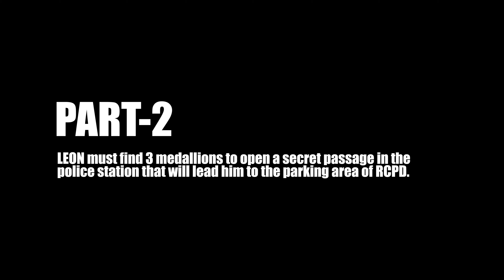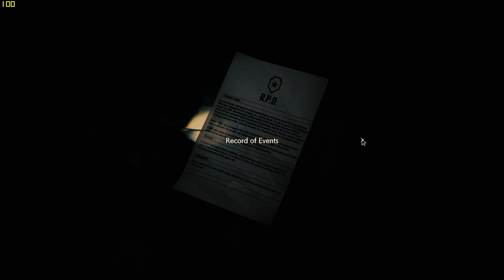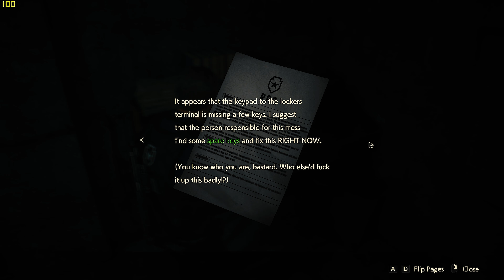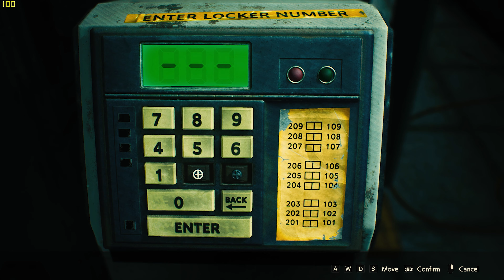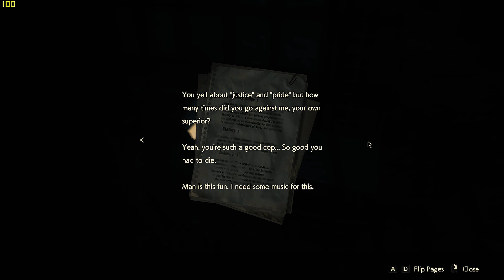RESIDENT EVIL 2 REMAKE Walkthrough Gameplay Part 2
Resident Evil 2 is a survival horror game developed and published by Capcom. It is a remake of the 1998 game Resident Evil 2. Players control rookie police officer Leon S. Kennedy and college student Claire Redfield as they attempt to escape from Raccoon City during a zombie apocalypse. It is scheduled for worldwide release for the PlayStation 4, Windows, and Xbox One on January 25, 2019.